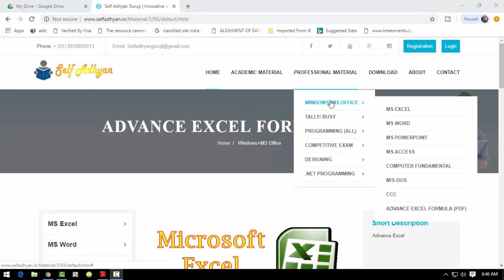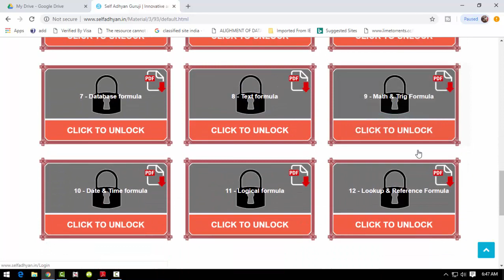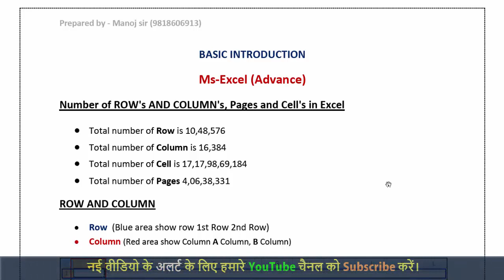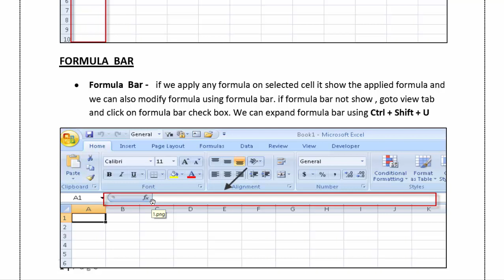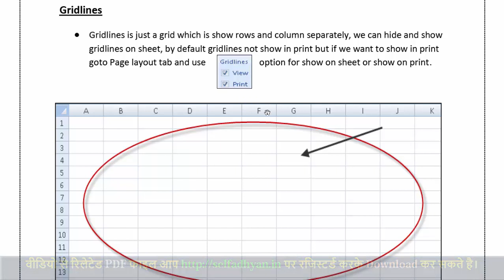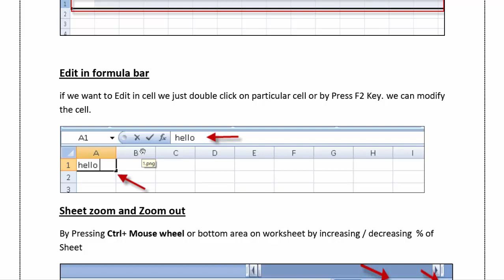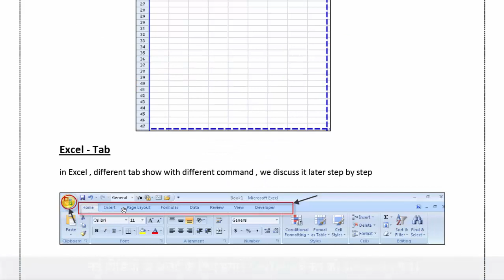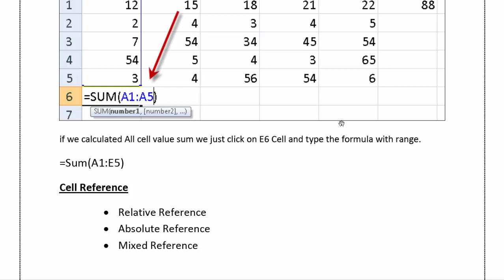1 - Excel - Basic Knowledge - Excel Formula PDF Solution series - Part -1 | Excel Tutorial in hindi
Goto Professional Material menu - Ms Office Section (Advance Excel with Formula)